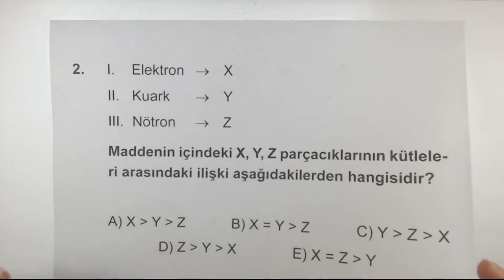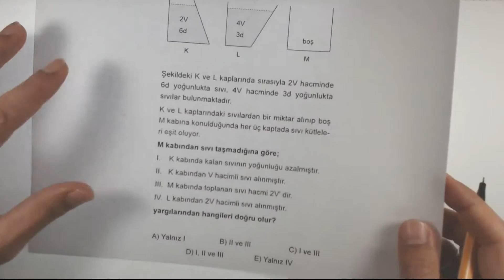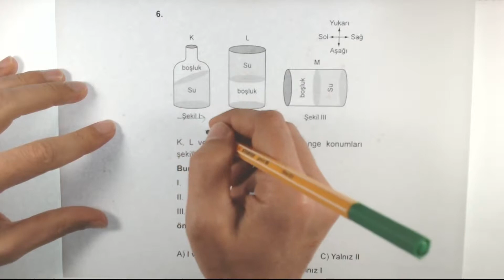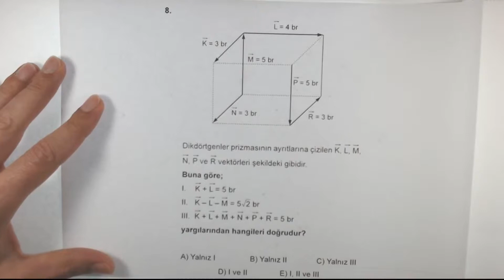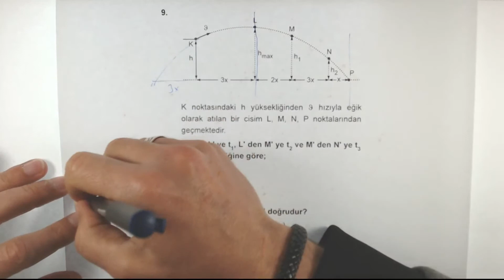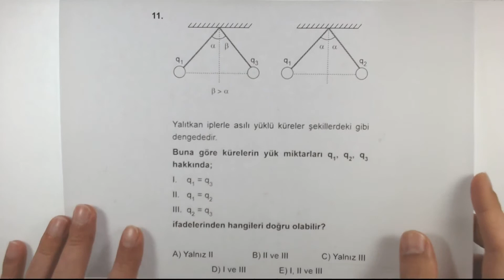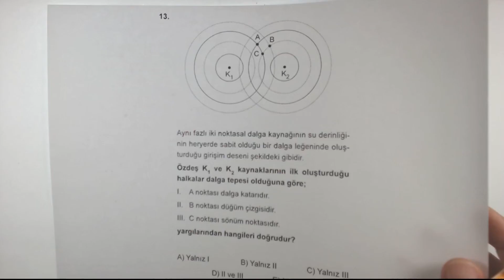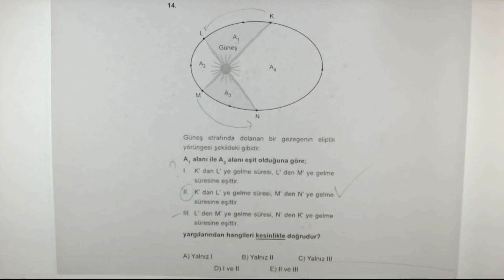Çöz Kazan AYT Fizik 30'lu Denemeleri Deneme 26 Çözümleri